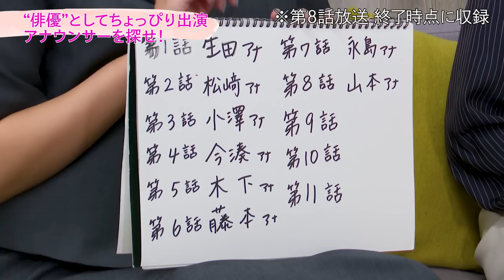永島アナの『この人と結婚したい』と思った理由【ドラマ部座談会〜わたしのお嫁くん〜】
前回ドラマ「silent」を語りつくしたフジテレビアナウンス室ドラマ部の座談会！
今回はドラマ「わたしのお嫁くん」について！
毎週フジテレビアナウンサーが出演する「アナウンサーを探せ！」企画で
エキストラ出演した”俳優”の皆さんと
ドラマ撮影の裏側から推しキャラ、さらには夫婦の家事分担について話していたら
結局永島さんちの「リアル社内恋愛」まで飛び出すことに♡

うちにもお嫁くんが来ないかなあ～

出演："今湊敬樹、小澤陽子、杉原千尋、永島優美、新美有加、松﨑涼佳

‹チャプター›
0:24　「アナウンサーを探せ！」企画（ドラマ撮影の裏側）
2:30　ドラマの見どころと推しキャラ
5:55　”お嫁ちゃん”アナ３人のリアル家事分担と家庭事情
7:29　永島アナの”リアル”社内恋愛話
11:10　今湊アナのリアル家事力最強話